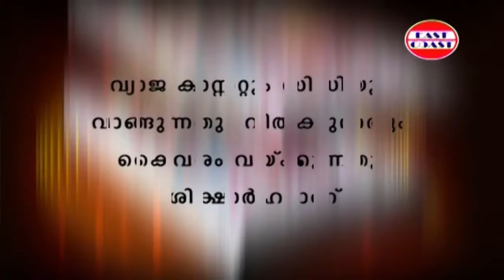Sasneham Stage Show | VCD Promo | Malayalam Stage shows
Watch the VCD promo of evergreen malayalam stage shows - Sasneham from East Coast.

malayalam stage shows | malayalam stage shows comedy | best ever malayalam stage shows | comedy express | comedy shows |